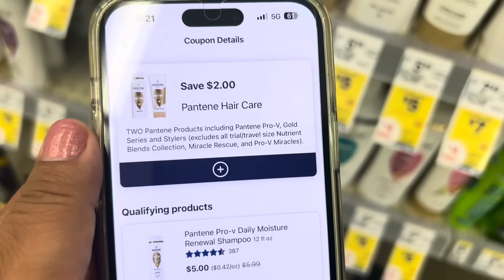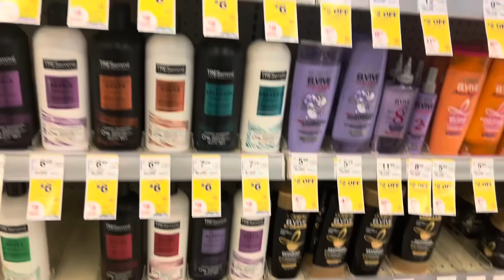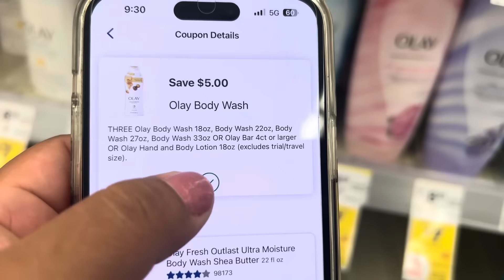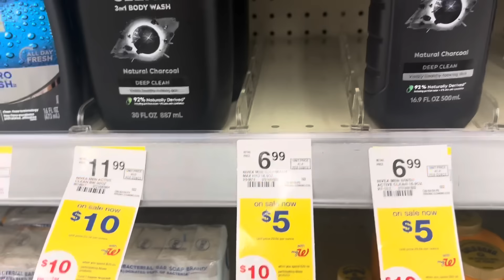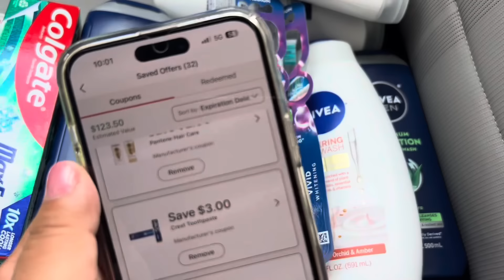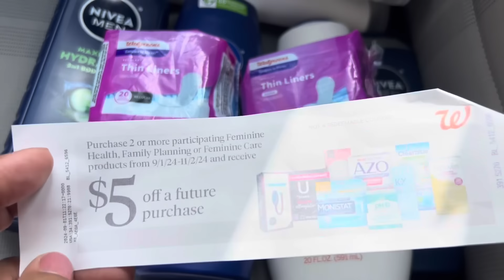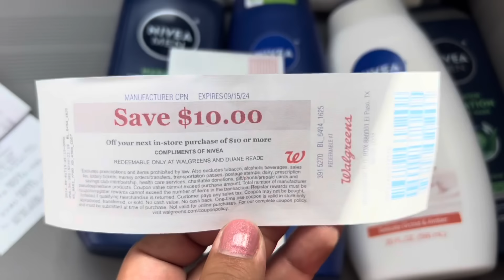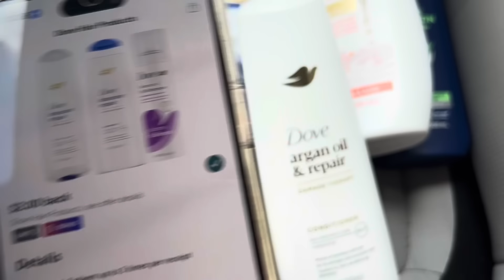Walgreens🔥CATLINA DE $10 🔥🔥🏃🏻‍♂️🤯